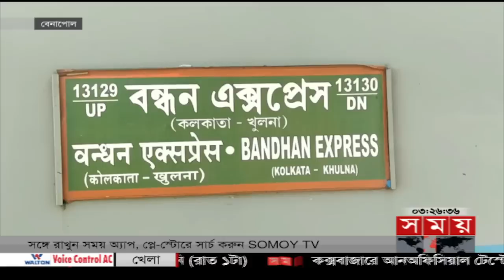বিভাগীয় সময় | বিকাল ৩টা | খুলনা |Bivagiyo Somoy | পর্ব -২৭ | SomoyTV Bulletin